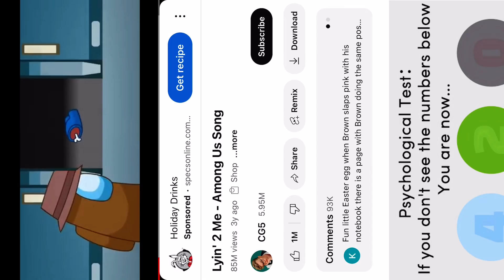Lyin' 2 Me Sped Up